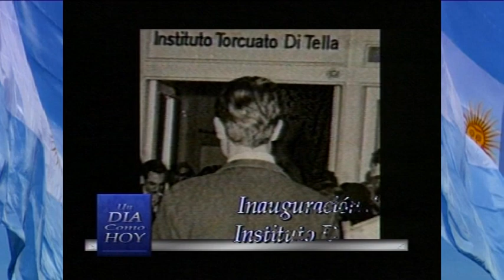Qué Pasaba Un Día Como Hoy 12 de agosto